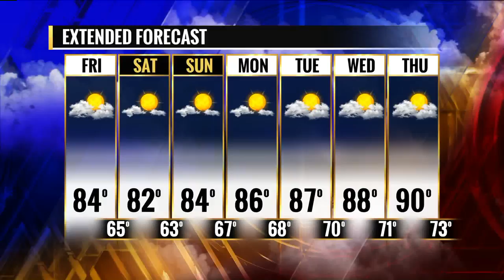FOX 2 9AM WASH MO TOWN AND COUNTRY FAIR ROLLOVER SIMULATOR